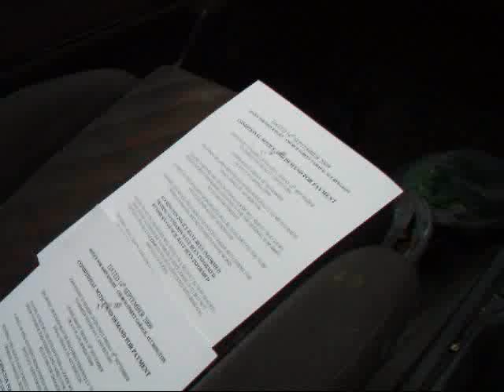John Knight - Accrington Mechanic - Served NOTICE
On the 14th September 2009, John Knight of Church St Garage, Accrington was served a NOTICE and DEMAND to recover funds, paid to him in February 2009 for a vehicle which was never delivered.
He has been given until Friday the 18th of September to return the original funds in full or he will be deemed in default and liable for damages in the first instance of the original sum plus 3x times that value for repeatedly failing to return the funds, or the vehicle as promised.
HIS REPEATED DEFAULT AND DISHONOURABLE CONDUCT HAS BEEN REPORTED TO TRADING STANDARDS, THE COUNCIL AND THE POLICE HOWEVER THE DAMAGED PARTY RETAINS THE RIGHT TO DEAL WITH THIS MATTER IN COMMON LAW IF NECESSARY AND DENY JURISDICTION TO STATUTE LAW AND ITS LIMITATIONS AND/OR BENEFITS AND PRIVILEDGES.